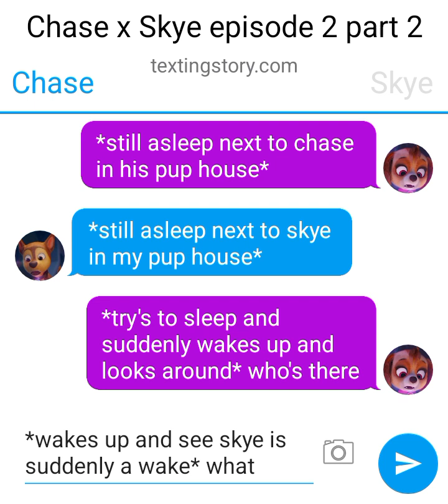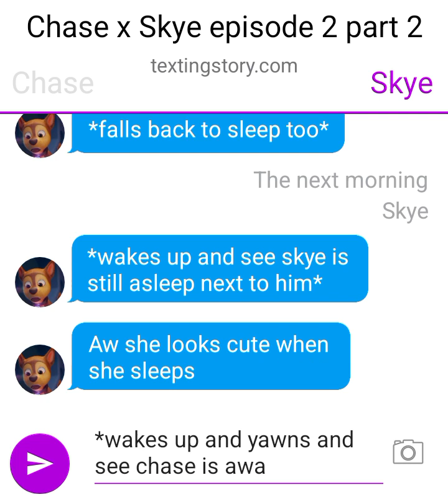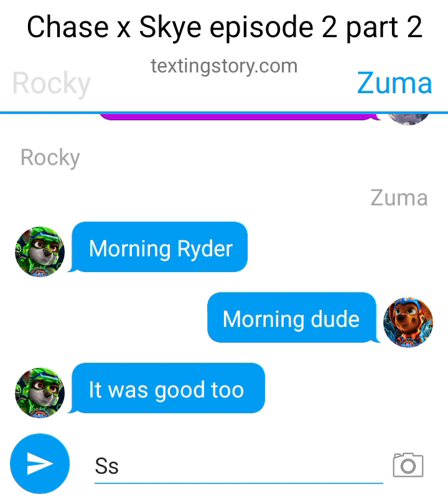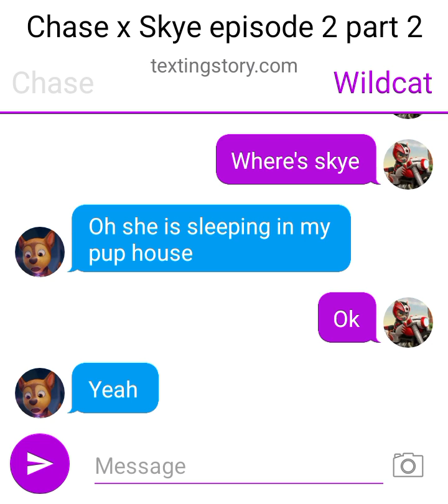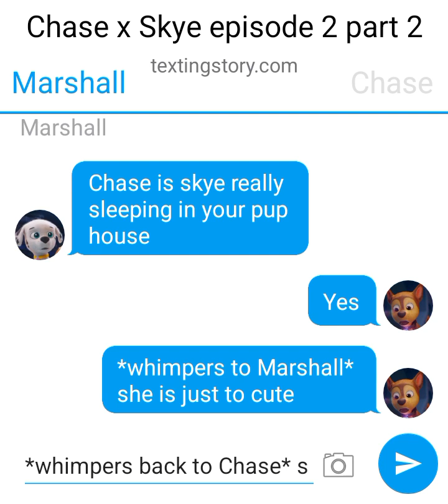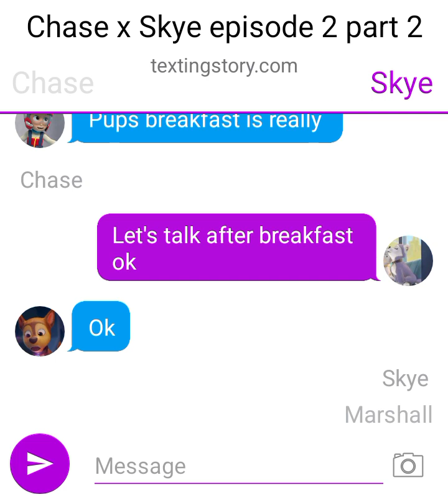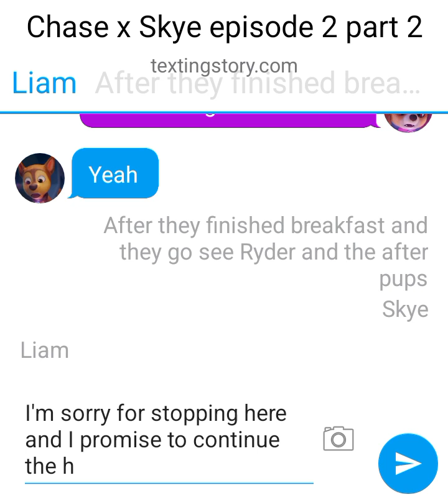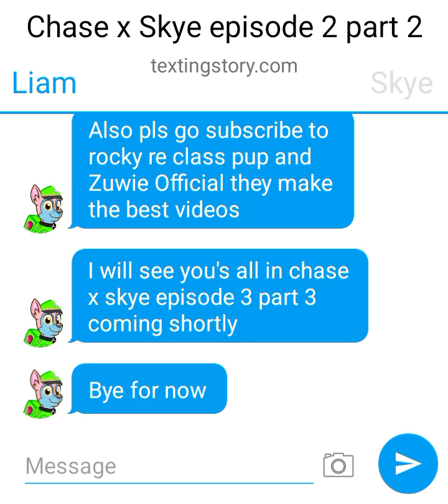I'm sorry for leaving half of it out and Chase x Skye episode 2